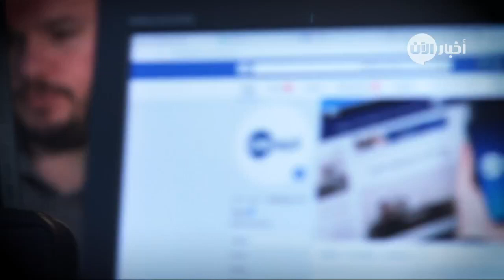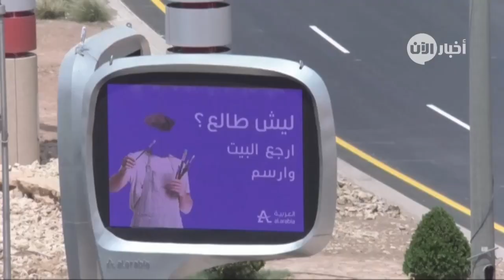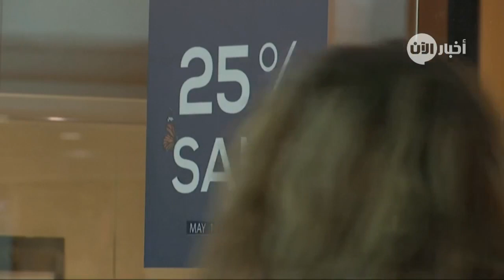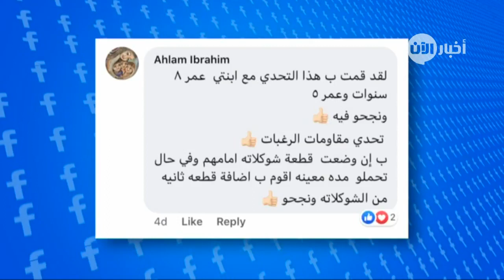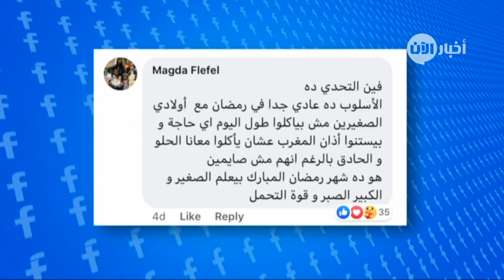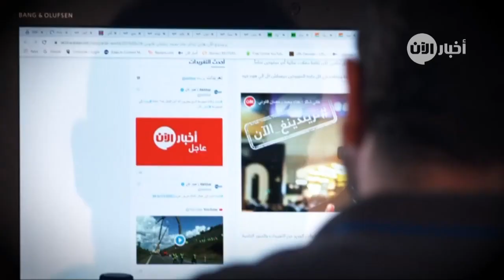الجامعة العربية: تدخلات إيران تزعزع أمن المنطقة واستقرارها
أخبار الآن | القاهرة - مصر ( وكالات )

أكدت الأمانة العامة لجامعة الدول العربية، اليوم الخميس، مجدداً إدانتها ورفضها للتدخلات "الإيرانية" في الشؤون الداخلية للدول العربية، سواءً من خلال التدخل المباشر أو عن طريق وكلاء إيران في المنطقة، مؤكدةً أنّ هذا الأمر يشكل تهديداً للأمن والاستقرار الإقليميين.

ويأتي تجديد الأمانة العامة على هذا الموقف، "في ضوء استمرار السلوك العدائي والتصرفات الاستفزازية الإعلامية من جانب إيران، والتي كان آخرها تعمد إظهار عدد من أعلام ورايات المليشيات والحركات المسلحة التي ترعاها وتمولها وتدعمها إيران، في ظهور إعلامي لمسؤول رفيع المستوى بالحرس الثوري الإيراني".

وأكدت الأمانة العامة، على "ضرورة أن تكون علاقات إيران بالدول العربية قائمة على احترام مبادئ القانون الدولي، بما في ذلك مبدأ حسن الجوار وسيادة الدول، وكذلك الامتناع عن استخدام القوة أو التهديد بها بأي شكل من الأشكال".

وشددت الأمانة العامة، على "ضرورة الكف عن الأعمال الاستفزازية، والتي من شأنها تقويض الثقة وزعزعة أمن واستقرار المنطقة، وخاصة في مرحلة يمر فيها العالم بأخطر أزمة إنسانية.